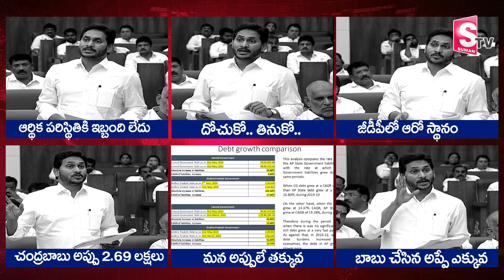CM YS Jagan Speech Highlights @ AP Assembly 2022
CM YSJagan Speech Highlights @